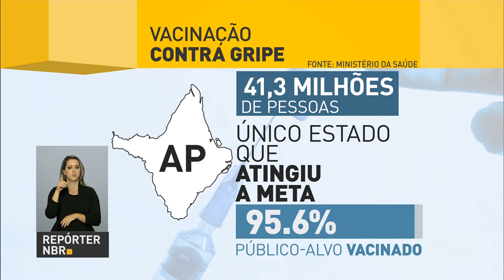Vacina da gripe está disponível para toda a população até 9 de junho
REPÓRTER NBR - 05.06.17: Quem quiser tomar a vacina contra a gripe tem até o dia 9 de junho para se prevenir. Com a baixa adesão do público-alvo, o governo orientou os estados a ampliar a vacinação nos postos de saúde para todas as faixas etárias. Muita gente aproveitou o primeiro dia e foi se imunizar.